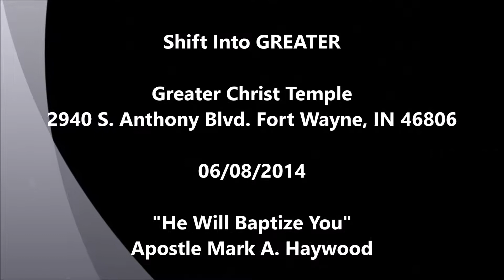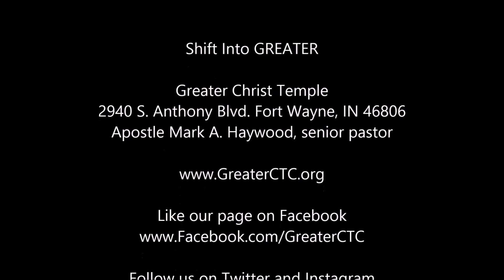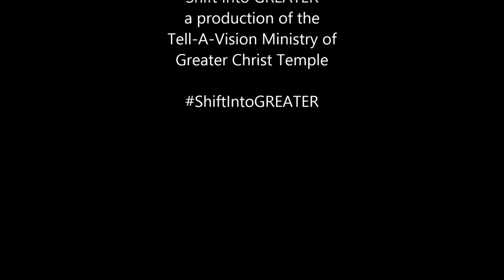Shift Into GREATER - "He Will Baptize You" - Apostle Mark A. Haywood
Apostle Mark A. Haywood preaching, "He Will Baptize You" from Luke 3:16-17 at Greater Christ Temple 06/08/2014
Shift Into Greater is a production of the Tell-A-Vision Ministry of Greater Christ Temple Apostolic Church
2940 S. Anthony Blvd. Fort Wayne, IN 46806